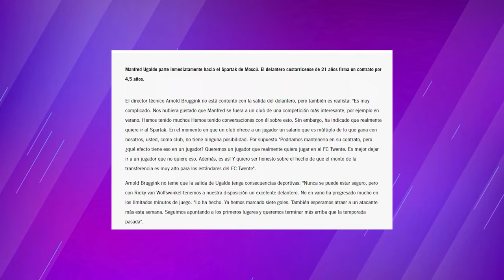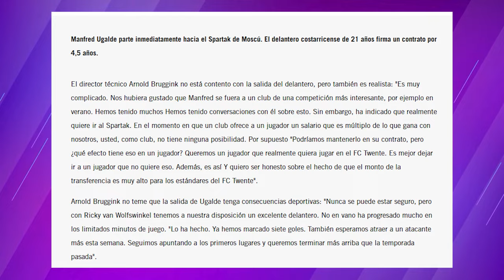EL TWENTE ASEGURA QUE MANFRED UGALDE ARRUINÓ SU CARRERA POR DINERO😱